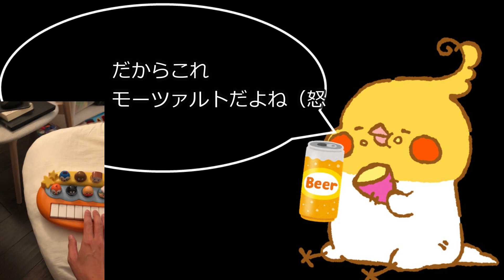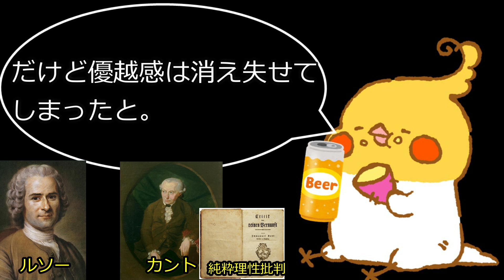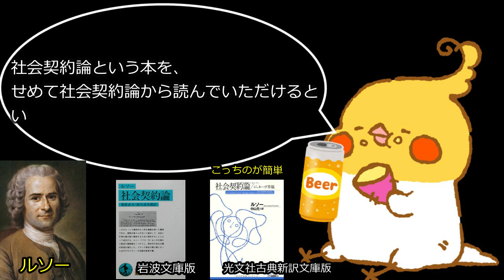【ほろ酔い解説】ジャン=ジャック・ルソー【世界史】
ルソーについてゆる～く語ります。